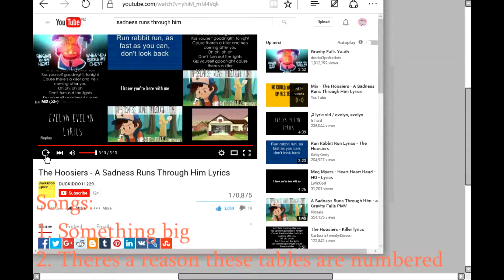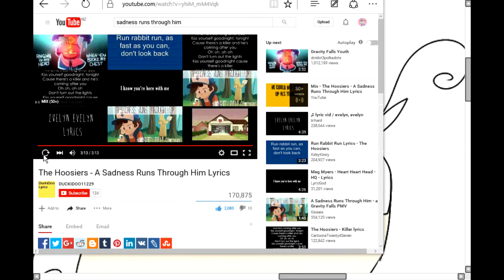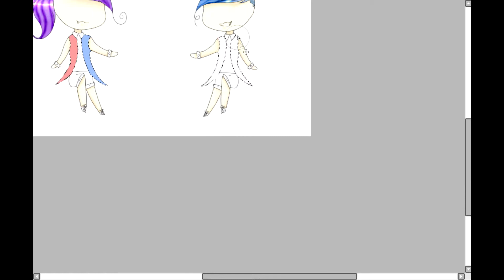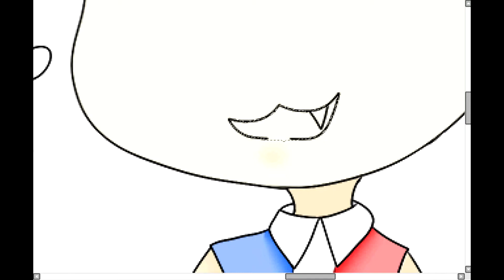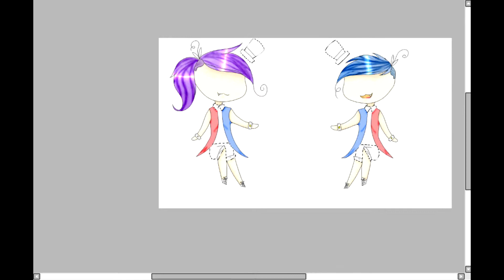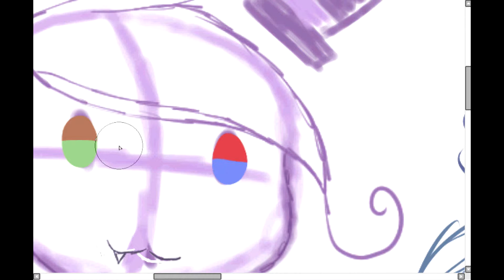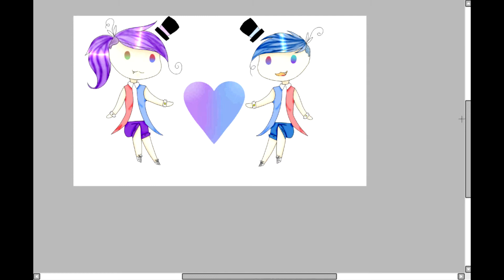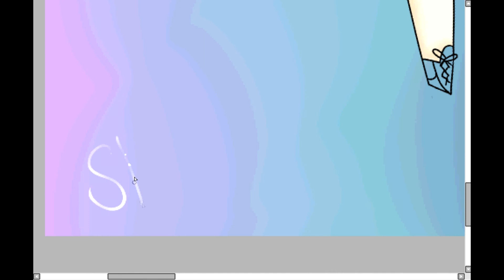||Speed paint|| slime siblings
so I redesigned X-pie and Skylar so yeah they look better now :3
Hay there if you like this video then  click that like button and why not while your here click subscribe and I love nice comments so leave one and mean ones will be deleted and you will be warned if you keep doing it I will block you from my channel.

SIA paint tool
movie maker
mouse
Wacom intuos tablet
Wacom pen small